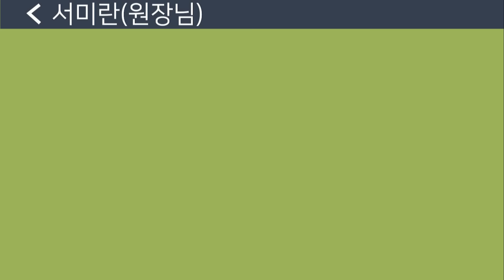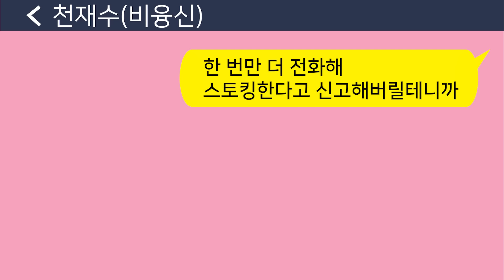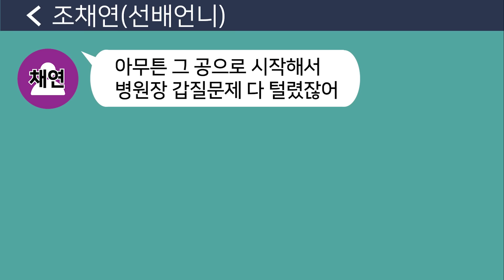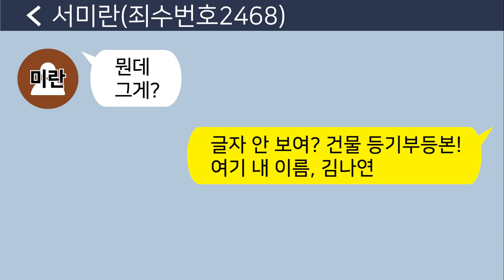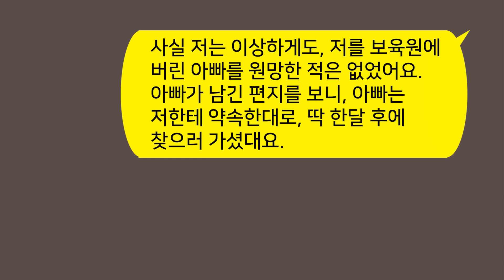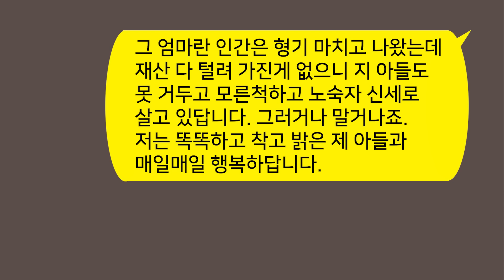[톡톡사이다] 간호조무사로 일하는 병원 원장님 아들과 사랑에 빠져 임신한 나를 며느리로 삼을 수 없다고 머리끄덩이 잡은 예비 시모를 참 교육합니다!!!!